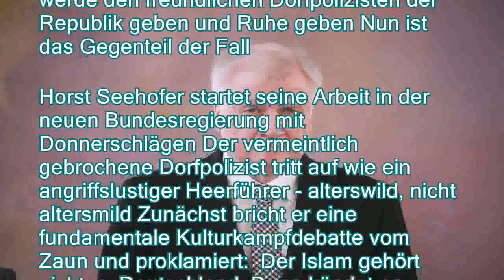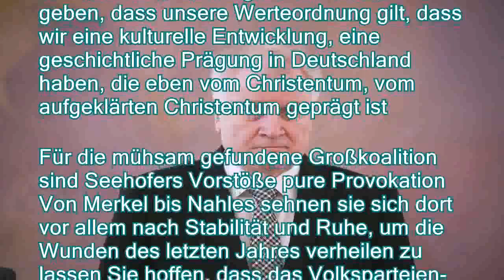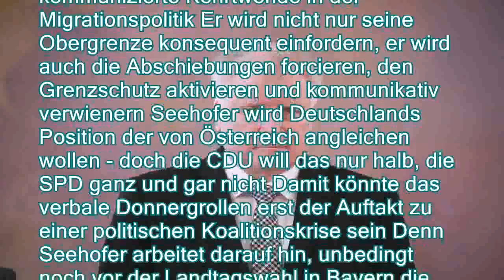Person der Woche: Seehofer - der Gegenkanzler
。Von Wolfram Weimer。Mit politischen Donnerschlägen startet Horst Seehofer seinen Job in Berlin Die SPD wütet Doch der Innenminister bestimmt die Debatte der Republik und hat Volkes Stimmung auf seiner Seite - nicht nur für Angela Merkel wird das noch richtig unbequem。Sie hatten Horst Seehofer unterschätzt Seine Regierungskollegen wähnten ihn halb altersmilde, halb gebrochen Der wolle von Berlin aus doch bloß der politischen Nation noch einmal zuwinken, raunten sie, und bestimmt keine Legislatur durchhalten Er werde den freundlichen Dorfpolizisten der Republik geben und Ruhe geben Nun ist das Gegenteil der Fall。Horst Seehofer startet seine Arbeit in der neuen Bundesregierung mit Donnerschlägen Der vermeintlich gebrochene Dorfpolizist tritt auf wie ein angriffslustiger Heerführer - alterswild, nicht altersmild Zunächst bricht er eine fund